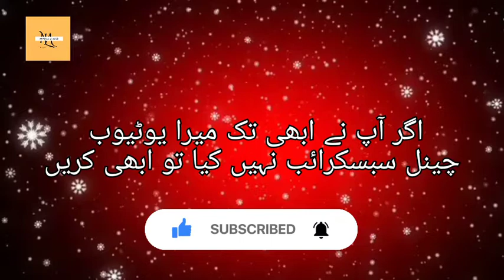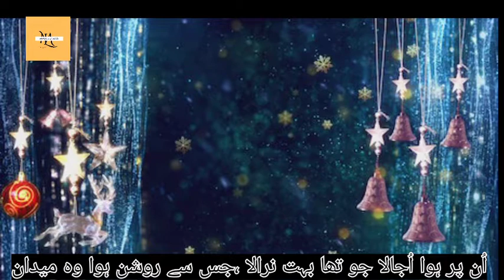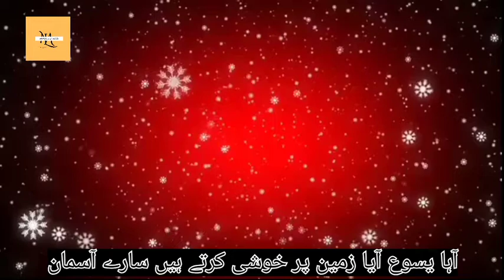Christmas Masihi Geet | Aha Yesu Aya | @masihilyrics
Masihi lyrics Channel